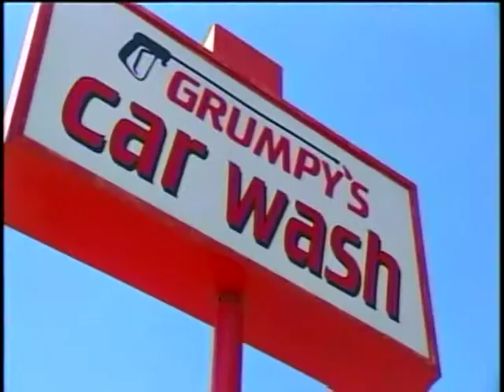Who was Jan DeMeerleer?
The big questions about Jan DeMeerleer, the day after his ex-fiancée and one of her sons was killed and he was later found dead from a gunshot wound, are who was this man and why did he do this? KXLY4's McKay Allen reports.